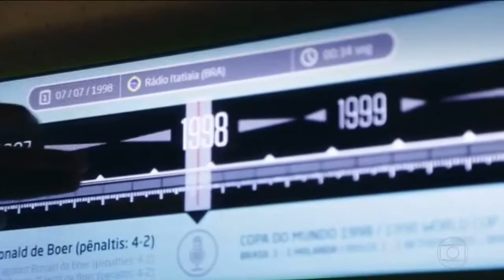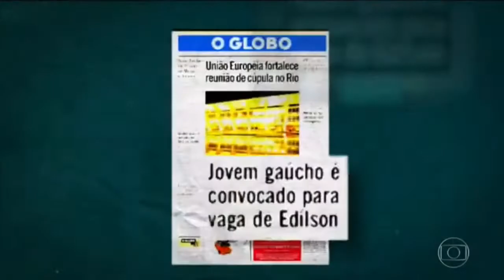Ronaldinho Gaúcho - comemora os 20 anos do gol histórico contra Venezuela